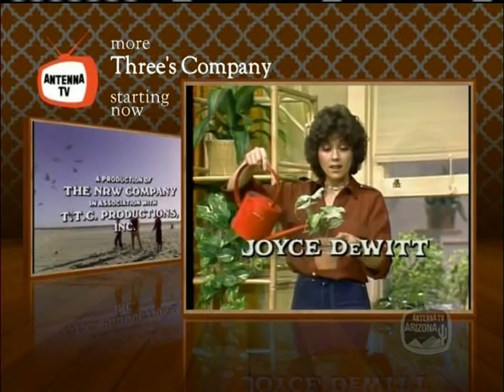Antenna TV split screen credits (June 22, 2021) #5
Recorded after an episode of Three's Company on KNXV-DT2.